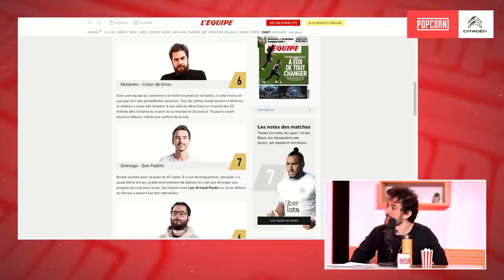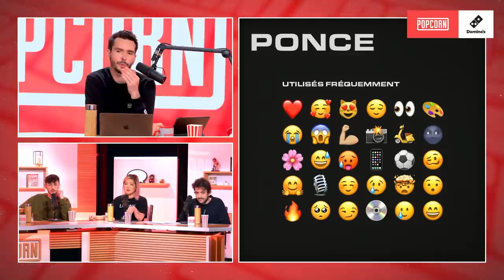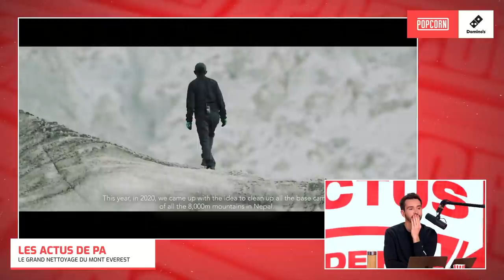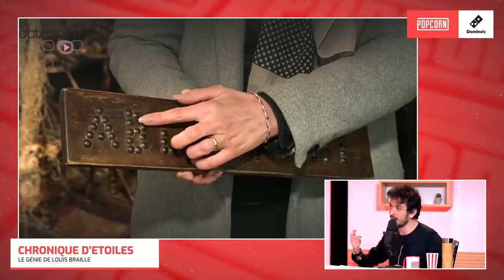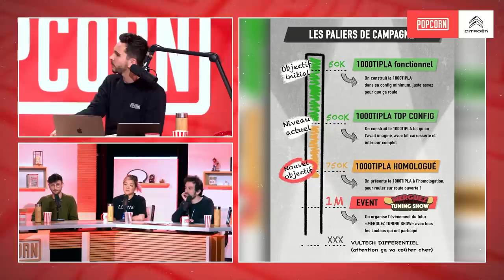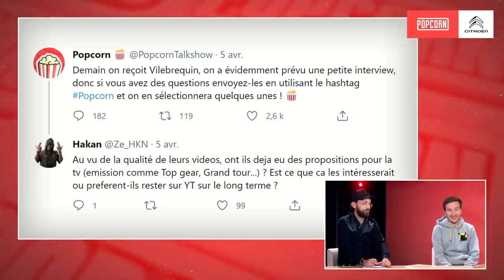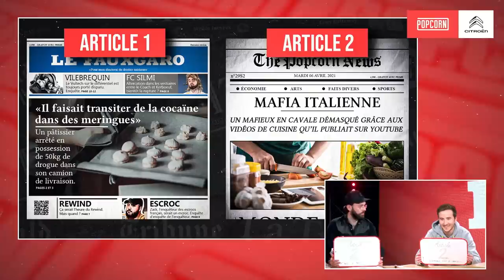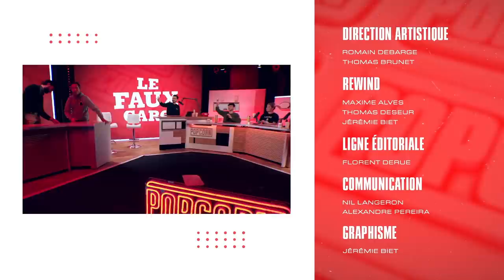S02E29 - C'est déjà un classique avec les loulous de @Vilebrequin !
UN POPCORN exceptionnel avec les loulous de Vilebrequin, promis rien n'a été cassé ! Étoiles nous accompagne également pour une chronique sur Louis Braille : un inventeur hors du commun, avant de finir avec le Faux Garo !

00:00 : Introduction
17:37 : Une Semaine sur Internet
34:11 : Le Rewind de Twitch
39:51 : Débrief Rewind
44:27 : Les Actus de PA
59:52 : La Chronique d'Etoiles
01:18:10 : L'Interview de Vilebrequin
02:01:30 : Le FauxGaro
02:25:03 : Conclusion
02:27:32 : Générique

Tous les animateurs et invités de cette émission ont été testés avant le live.